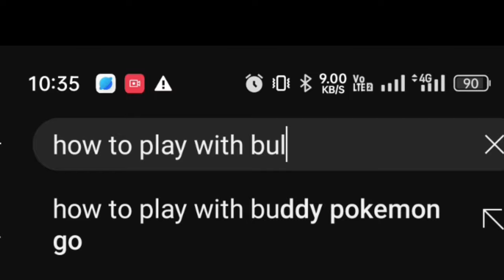Is it possible to Kill CAMPERS With Jack Bulwark? - Shadow Fight 4 Arena